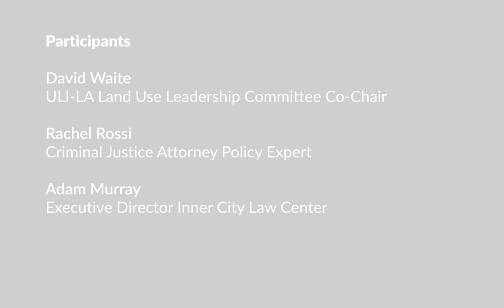Understanding Policy and Eviction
Bridging Realities: Policy and Eviction is aimed at understanding what policies affect the growing unhoused community in Los Angeles and beyond. LA County’s unhoused population swelled to 66,000 due to unemployment & evictions. This pandemic is only increasing the complexity of an already fragile social dynamic and another contribution to people falling out of the housing market. With temporary policies falling behind we begin to ask what is the role of policy in the housing crisis, both before and since the eruption of COVID-19. The panel is aimed at giving the audience a clear understanding of how these policies function on a legal and experienced level. Beyond this we hope to provide a guide of how individuals can use their power to engage with these policies.

Featuring:

David Waite
ULI-LA Land Use Leadership Committee Co-Chair

Rachel Rossi
 Criminal Justice Attorney Policy Expert

Adam Murray
Executive Director
Inner City Law Center

Moderated by Nic McGrue,
I+C Commitee A+D Museum
Principal at Polymath Legal